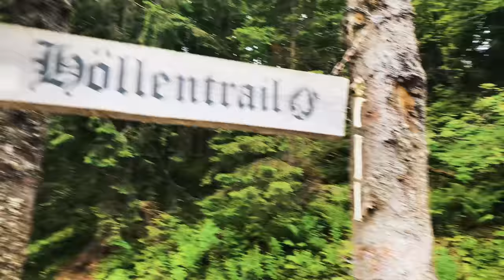Valli Höll’s Hometrail Höllentrail in Saalbach Hinterglemm Mountainbike Fahren Norco Aurum HSP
Es gibt da einen kleinen Trail in Saalbach Hinterglemm MTB über den niemand spricht, der Höllentrail wir zeigen euch den weg dort hin und wie es mit dem Downhill Mountainbike Norco Aurum dort läuft.

►►►  MTB Ausrüstung